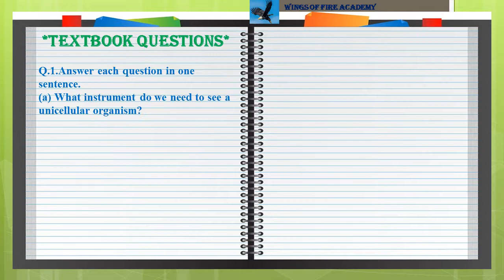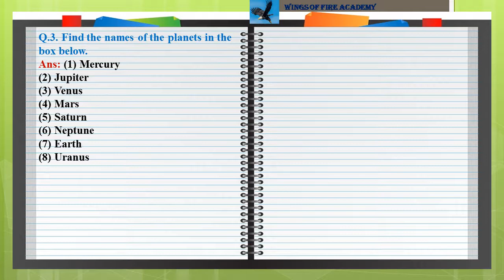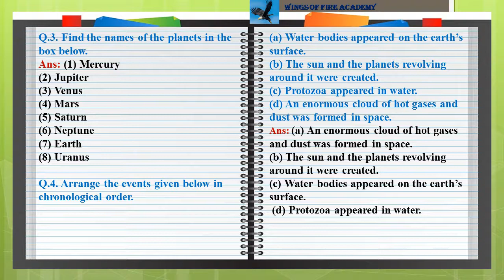5th Class Evs II 3.Life on Earth - Question and answers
5th Class
Evs II
#3.Life on Earth  -

list=PLKlQ6wrA8slIpKUQnWR41EwMNqokUJmXz